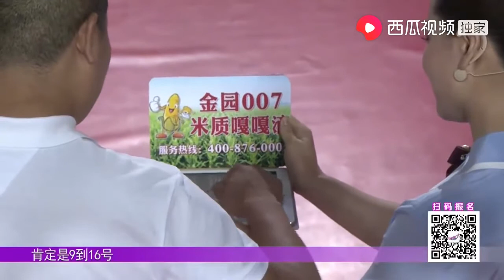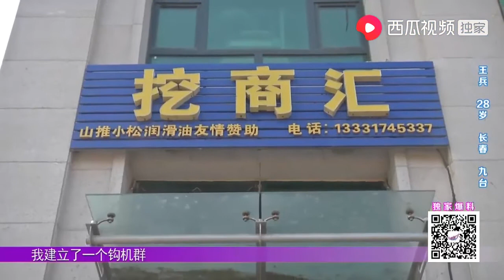八位姑娘被小伙“团灭”，现场开启“干仗式”相亲｜全场热恋